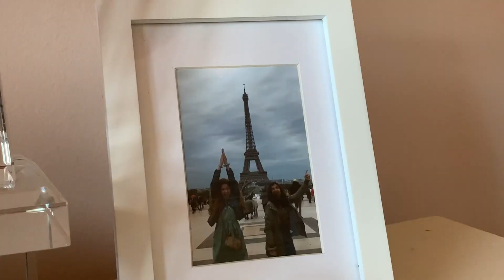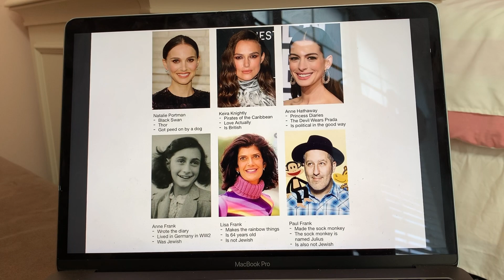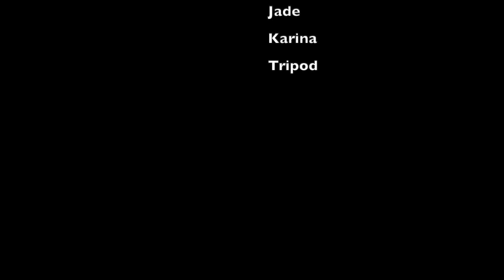Happy Halloween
Marissa and Jenny had a crazy Halloween.